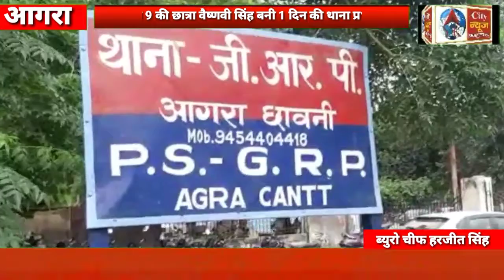आगरा फोर्ट जीआरपी थाने का बनाया गया प्रभारी कक्षा 9 की छात्रा वैष्णवी सिंह बनी 1 दिन की थाना प्रभारी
Yk city news से हरजीत सिंह ब्यूरो चीफ
 कक्षा 9 की छात्रा वैष्णवी सिंह बनी 1 दिन की थाना प्रभारी

आगरा फोर्ट जीआरपी थाने का बनाया गया प्रभारी

मिशन शक्ति के तहत सरकार द्वारा चलाया जा रहे विशेष अभियान

 वैष्णवी सिंह ने पुलिस कार्यप्रणाली को जाना